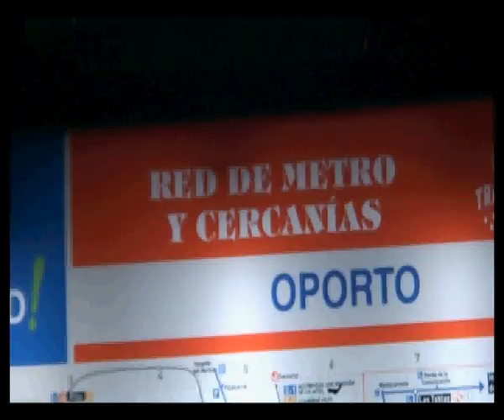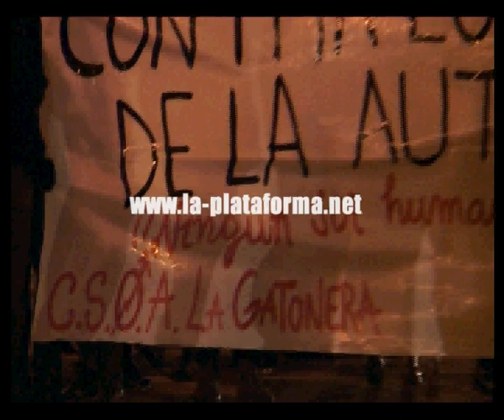concentracion contra las redadas racistas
concentracion contra las redadas racistas organizada por el cso la gatonera